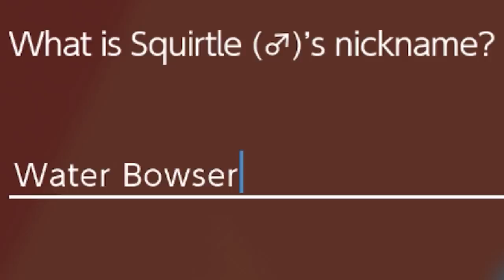Pokémon Sword and Simp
Check out my journey through the latest addition to Pokemon Sword! Its got some wonderful new characters and brings back Pokemon not found in the base game, plus I made a lot of haha funny jokes so subscribe if you like that sorta thing because there is always more to come!